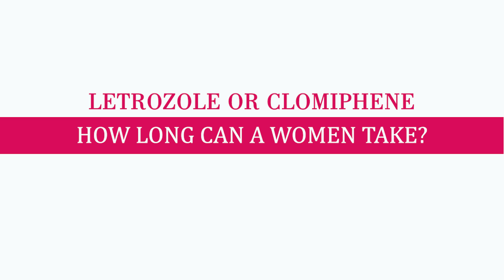Infertility- Letrozole or Clomiphene- How long to take?